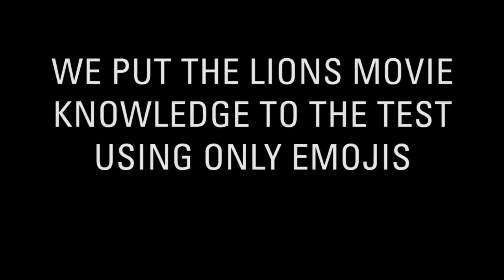The Emoji Challenge: Part 7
Cian Hanley, Allen Christensen and Rohan Bewick took on LionsTV's infamous Emoji challenge and had to guess well known movie titles based off our emoji descriptions.